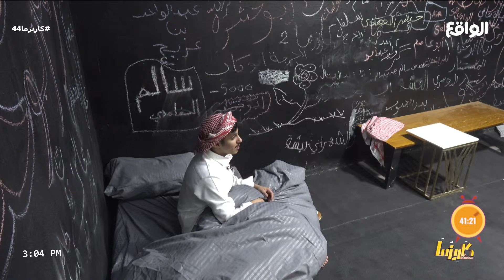أثر الكلام الجارح على فلاح العاصمي